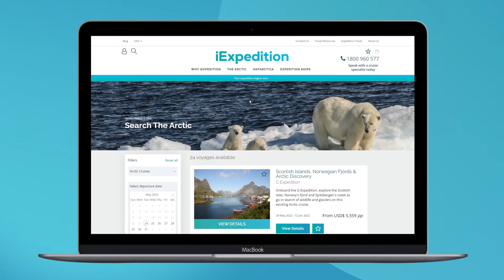Online Travel Marketplace by Codica [Case Study]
We are very happy to show you an online travel marketplace that Codica team delivered recently

iExpedition’s main request was to build a complex online tour and travel management system. The website for travel business should provide travelers all around the world with a large selection of destinations and tour options and a user-oriented booking system.

When working on this custom software for travel agency, Codica team did the following:
🚢 Created new UX and UI design
🚢 Developed powerful CMS
🚢 Optimized user access to educational content
🚢 Created a new secure cruise booking system
🚢 Helped the client increase user engagement and sales.

Need assistance from a reliable software development company to bring your ideas into reality? Our company specializes in travel software development. We will be happy to create a website that will meet all your business needs.